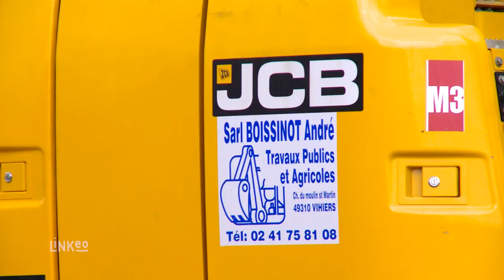ASSAINISSEMENT ET TERRASSEMENT PRÈS D'ANGERS, VIHIERS LYS-HAUT-LAYON (49) - BOISSINOT Agri TP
Installés à Vihiers Lys-haut-layon près d'Angers dans le département du Maine-et-Loire, l'entreprise Boissinot Agri TP est spécialisée en terrassement, en assainissement ainsi que tout le domaine des travaux publics.

Opérant aussi bien en neuf qu’en rénovation, spécialisés dans les travaux de terrassement. Nous pouvons assurer la création des fondations de vos bâtiments, la création de puits traditionnels et d’étangs.
Nous sommes également compétents pour les travaux de démolition. Nous avons aussi de solides compétences dans les travaux d’assainissement et de VRD. Vous pouvez nous confier la pose de tout système d'assainissement. Pour la vidange des fosses, nous faisons appel à des entreprises spécialisées.

Nous intervenons auprès des particuliers, des communes et des agriculteurs pour des travaux de terrassement et de rénovation. Nous sommes également en mesure d’effectuer divers travaux agricoles tels que les moissons, l’ensilage, le pressage, le débroussaillage, le décompactage et le broyage de terrain.

Les travaux d’assainissement font aussi partie de nos compétences. Depuis 2008, nous sommes installateurs agréés EPARCO pour la pose de fosses et filtres à zéolite.

Pour votre projet de terrassement, VRD, installation d'assainissement, contactez-nous pour obtenir un devis dans les plus brefs délais.